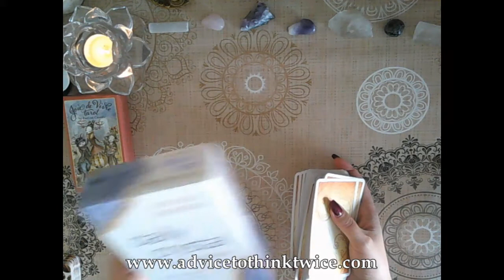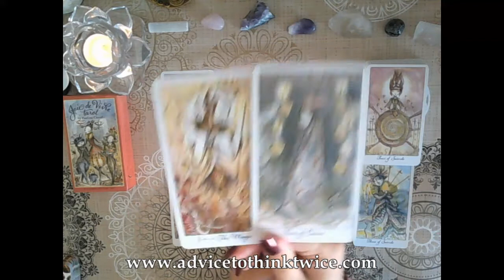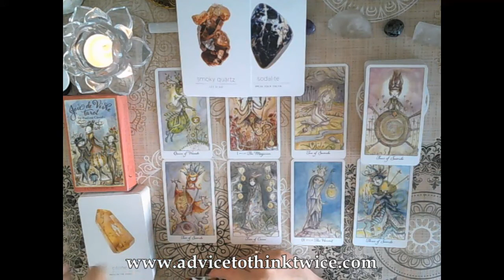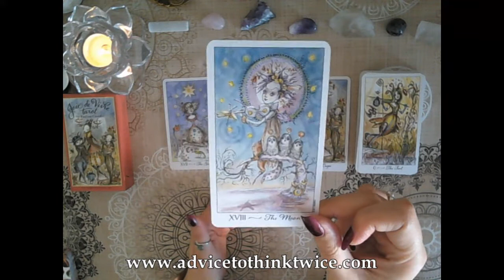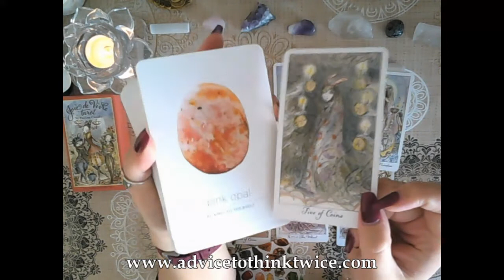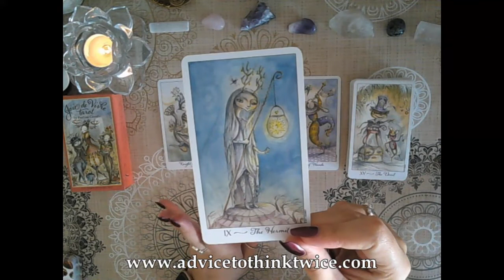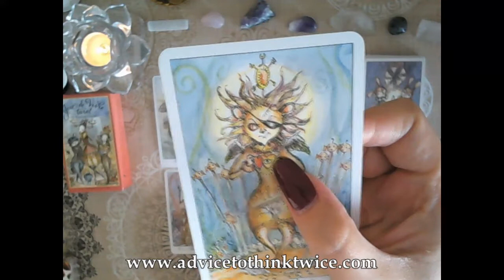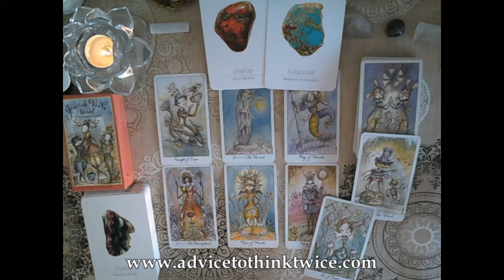Week ahead - Gemini, Libra, Aquarius - Timestamped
Hi everyone!
This is a general reading looking at the energies coming up in the week ahead for water signs and advice for out highest good. Remember to watch your sun, moon, rising and Venus signs.

Gemini 01:11, Libra 13:25, Aquarius 23:50